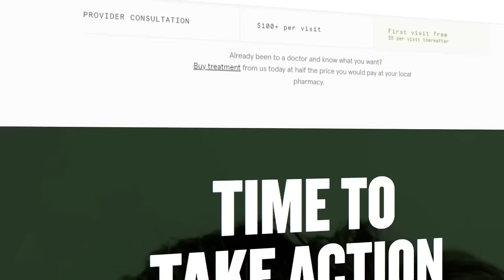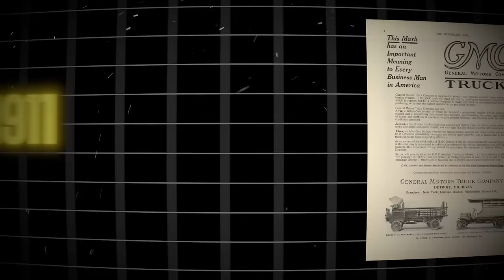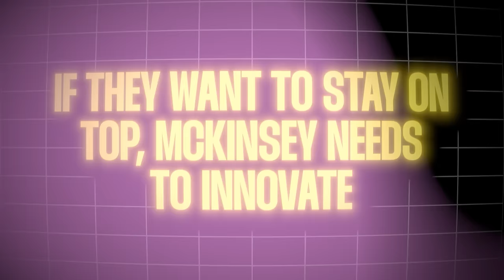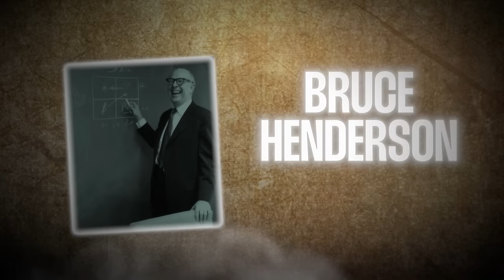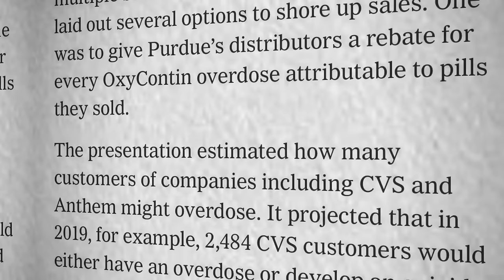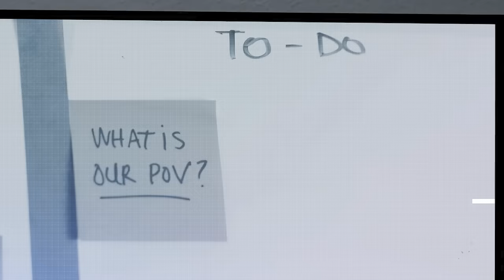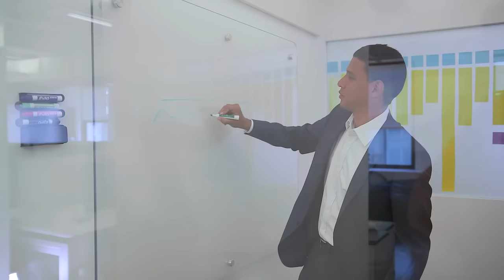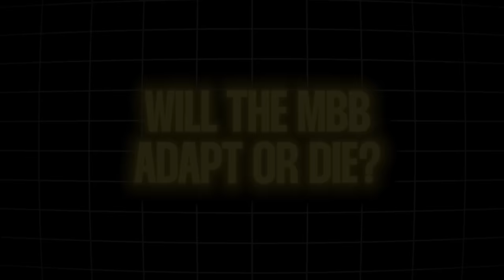The Sinister Methods of McKinsey, BCG and Bain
Sheryl Sandberg, the legendary COO in charge of Meta, Satya Nadella - CEO of Microsoft, Mitt Romney, US Presidential Candidate, and John Legend, the grammy award-winning musician. They all have one particular thing in common that they share with other extremely successful people: They all worked for one of these three consulting firms: McKinsey, BCG or Bain. But what few know is that these consulting firms are not only creating positive value for the economy.

🚀Receive a lecture Kevin gave to entrepreneurs on "How to build a YouTube Empire"

Chapter overview:
0:00 The Evil Business of McKinsey, Boston Consulting Group and Bain (MBB)
3:13 How a chemist from Boston invented a $900 billion industry
7:25 The Legend of McKinsey
15:27 The betrayal of the Red Faction
18:40 The Fall of McKinsey - Purdue Pharama
24:39 Golden Handcuffs - The Prestige Trap
31:42 Here to stay, but need to change